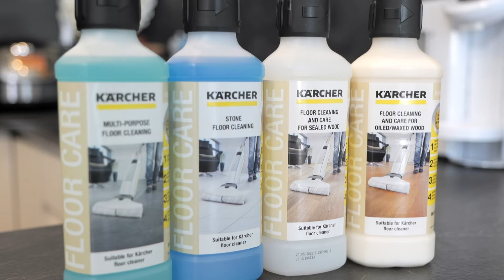Karcher Grindų valytuvas FC 7 (laida 5 žvaigždučių būstas 2021 11 13)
Kaip prižiūrėti namų grindis ir su kuo jas valyti?
Karcher grindų valytuvas FC 7 gali būti vienas iš sprendimų, kadangi su juo vienu žingsniu valomas sausas ir šlapias purvas bei plaunamos grindys. Greitas ir patogus grindų valymas su naujomis technologijomis leis sutaupyti laiko ir jėgų bei darbą atlikti efektyviau.
Apie tai kalbėjome laidoje „5 žvaigždučių būstas“.